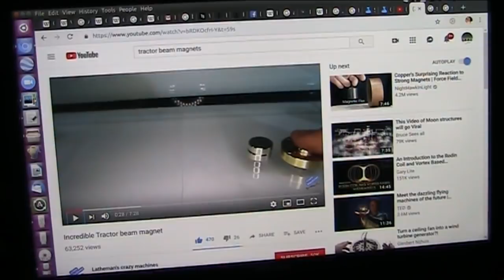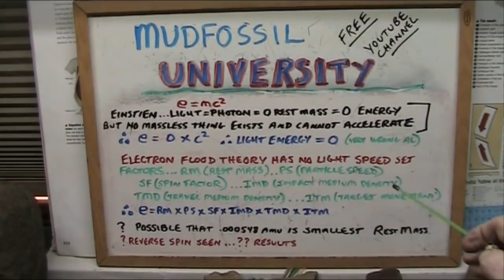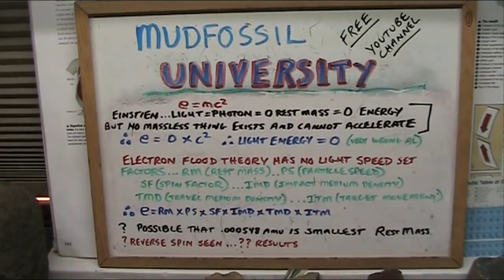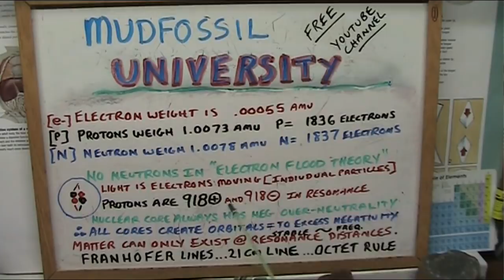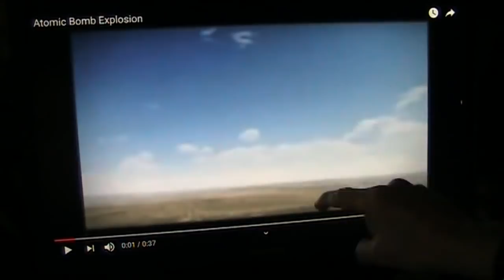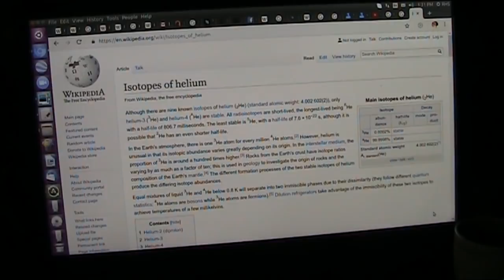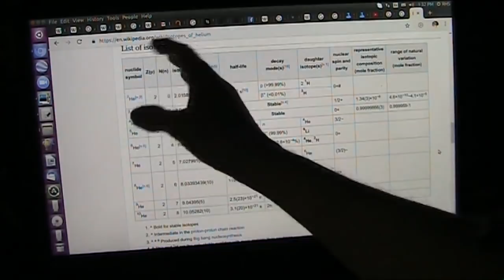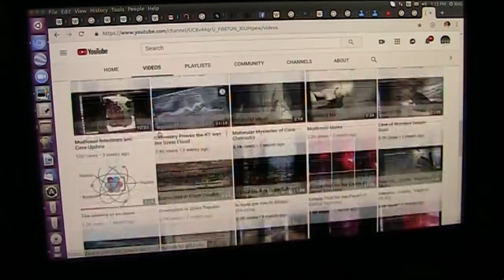First Working Unified Theory called Electron Flooding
Experimental pictures in real time of accelerated light and plasma and particles and Higgs Bosons and more.  All completely support and verify "Electron Flood Theory" where there are no Neutrons.
Essentially every particle is NET plus or minus and appear as dipoles SEEN. and the cores are dipoles as are light particles themselves...ALSO SEEN.
The pics were done By Rod Warren assisted by Jorbey Athenson (spelling?)
Rod developed the Venturi doing very interesting light dimension work.
I was privileged and am thankful to have him allow me to use his pics and assist in every way.